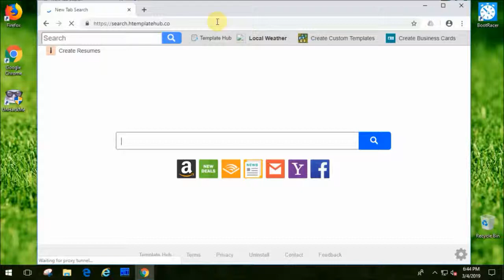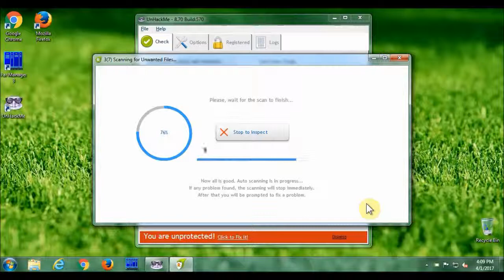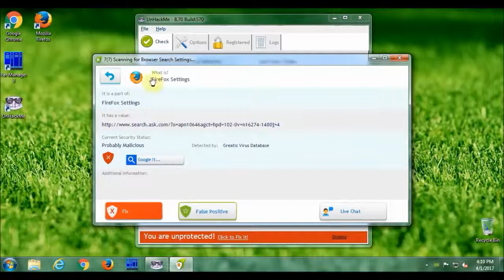How to REMOVE SEARCH HTEMPLATEHUB CO VIRUS?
How to remove SEARCH HTEMPLATEHUB CO from Chrome/Firefox/IE/EDGE? Use this simple video guide to quickly clean your Windows computer absolutely for free! Easy! Safe! Fast! FREE!